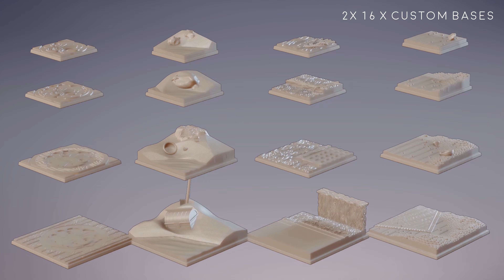Cobramode 3D Printable Miniatures - January 2024 Patreon Release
Check out everything you get with your Patreon pledge for January 2024!
All miniatures are pre-supported for home 3D printing, and come with Tabletop stats (eventually).

January Minis:
Mushen, Boondaburra Captain 0:18
Namerin, Boondaburra Valet 0:32
Tilmun, Nurasa Navigator 0:47
Boondaburra Dive Corps x3 1:02
Hazi, Monkey Guard 1:17
Custom Bases - Round 1:32
Custom Bases - Round 1:40
2x Scatter Terrain 1:47

Throwback Minis: 2:02
Hatusharu, Hanzaki Ninja (Sai)
Yuwen Hui and Yuwen Zhu, Xueren Master and Apprentice
Monkey Operated Mortar

Welcome Bonus:  2:08
Hattori, Hanzaki Ninja (Sword)
Checheygen, Totapari Skirmisher
Psychidae, Noctuoidea Mage
Yamanabi, Hikiga Sage (Cloud)
Arkhan, Ariche Berserker
17pc Base Pack